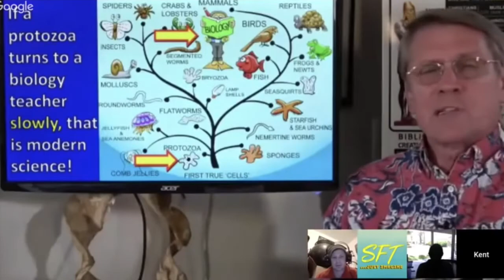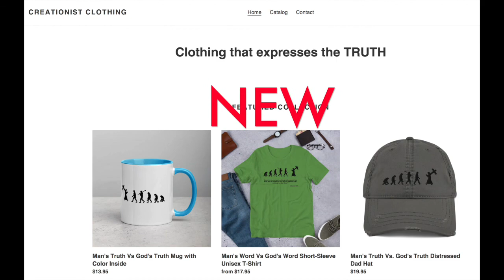Refuting the Critics - Dinosaur Soft Tissue (feat. Dr. Jonathan Sarfati and Dr. Robert Carter)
Do the critics arguments against dinosaur soft tissue, red blood cells, and DNA hold up to scrutiny? Or are they just rescue devices?

The FULL must-watch interviews with Dr. Jonathan Sarfati and Dr. Robert Carter found here: